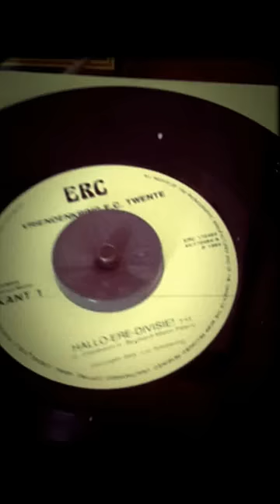Luc Simmering - Hallo-Ere-Divisie (1984)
FC Twente single 'Hallo-Ere-Divisie' van Luc Simmering (1984) op een sixties (?) draagbare Philips pick-up in 8mm.